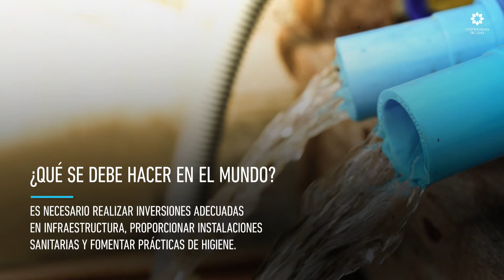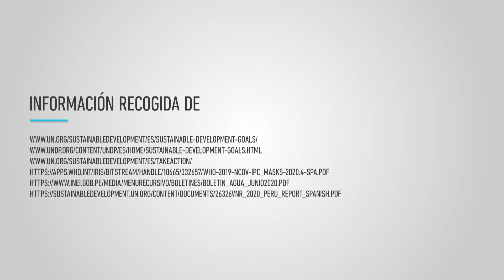ULIMA - Agua limpia y saneamiento